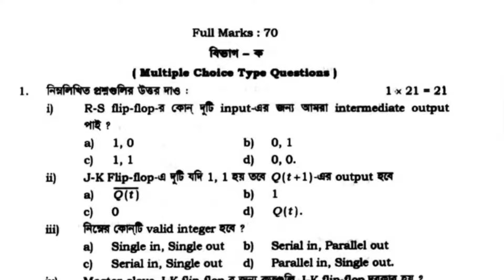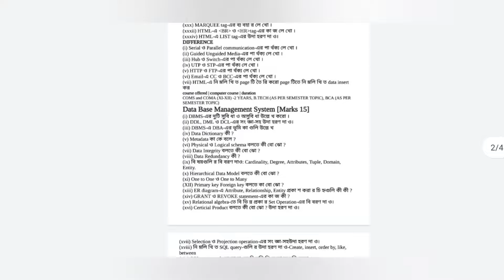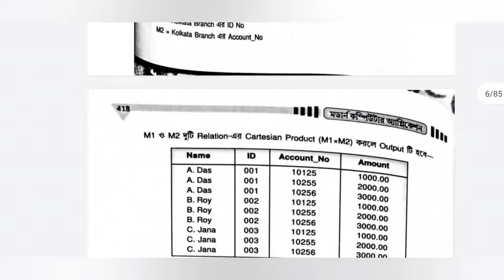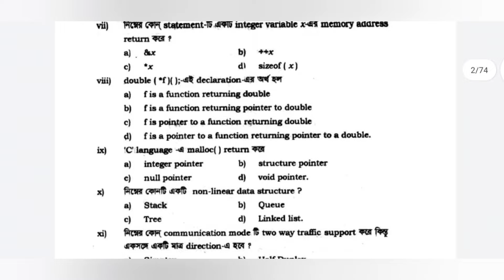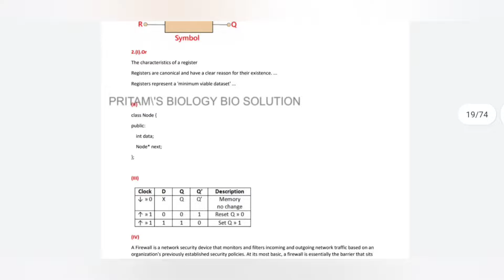HS Computer Application Suggestion 2024|HS Computer Science Suggestion 2024|Computer Question leak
HS Modern Computer Application Suggestion 2024 | HS Computer Application Question 2024 | HS Computer Science Suggestion 2024 | HS Computer Science Question 2024
HS Computer Application Question paper 2024
HS Computer Science Question paper 2024
Computer Application Suggestion 2024 Class 12
hs computer suggestion 2024
hs computer question 2024
hs computer application suggestion 2024
hs modern computer application suggestion 2024
hs modern computer application last minute suggestion 2024
hs modern computer application question paper 2024
class 12 modern computer application suggestion 2024
hs computer science suggestion 2024
উচ্চমাধ্যমিক মর্ডান কম্পিউটার অ্যাপ্লিকেশন সাজেশন 2024
উচ্চমাধ্যমিক কম্পিউটার সায়েন্স সাজেশন 2024